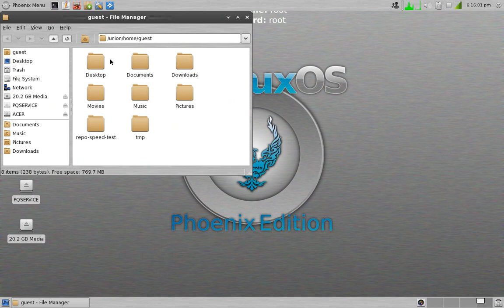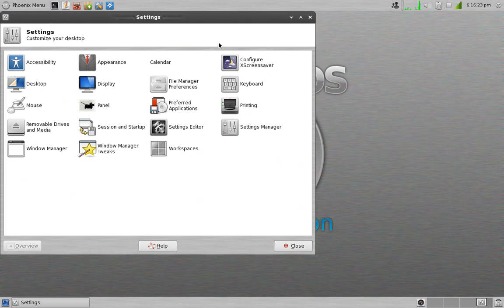PClinuxOS xfce 2011-07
The newest PClinuxOS with xfce DE (Phoenix) - recorded 19 Jul 2011